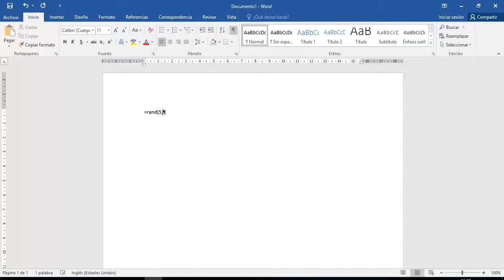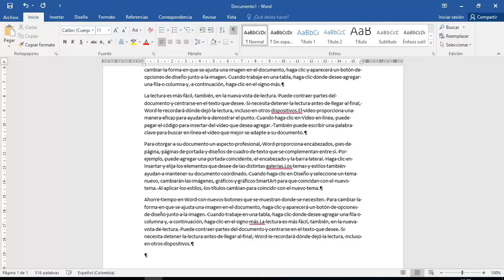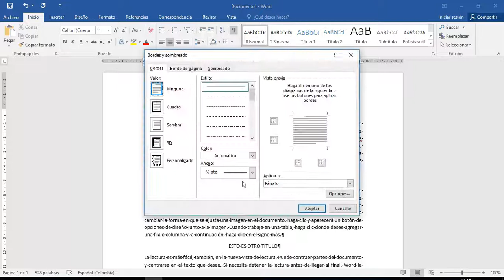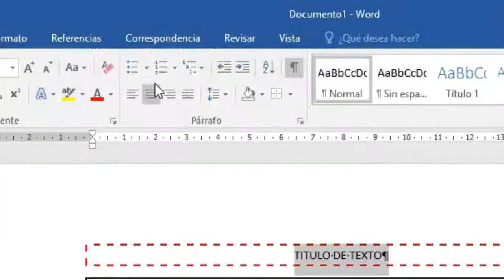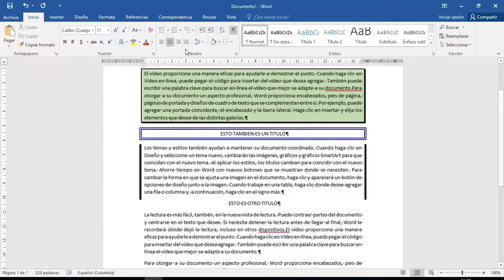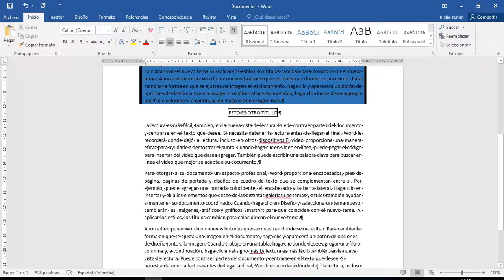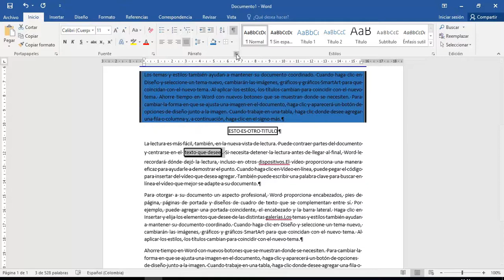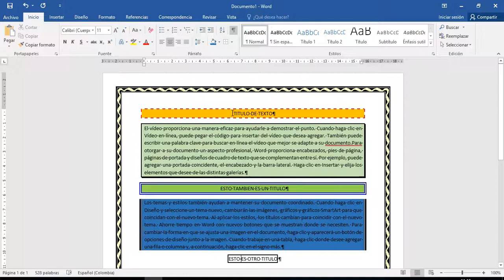Bordes y Sombreado en Word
Como aplicar Bordes y sombreados en  Word